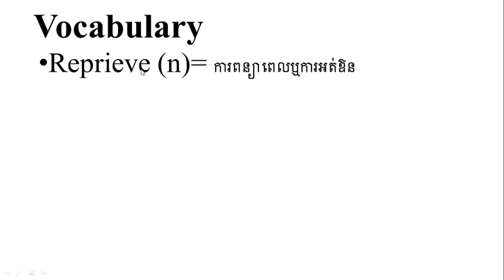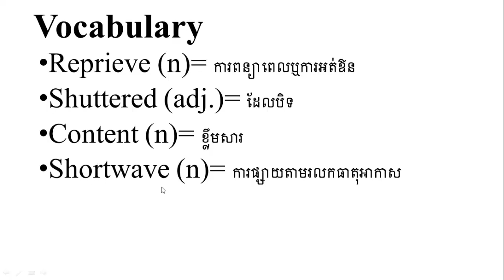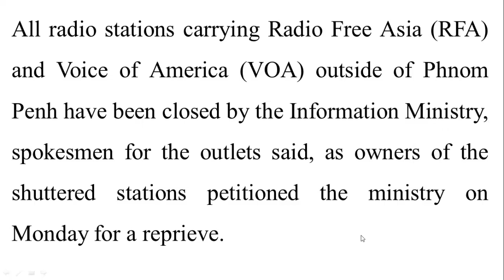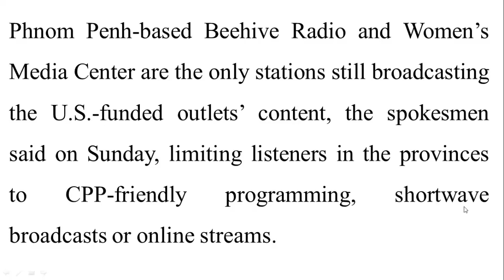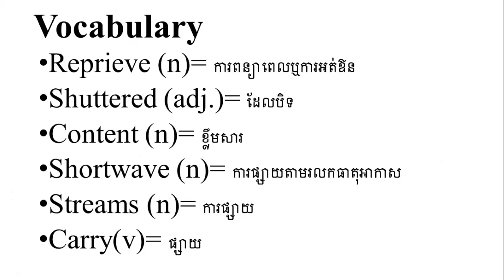National News~រៀនបកប្រែកាសែត | RFA, VOA Broadcasts Booted Out of Cambodia’s Provinces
Vocab:
Reprieve (n)= ការពន្យាពេលឬការអត់ឳន
Shuttered (adj.)= ដែលបិទ
Content (n)= ខ្លឹមសារ
Shortwave (n)= ការផ្សាយតាមរលកធាតុអាកាស
Streams (n)= ការផ្សាយ
Carry(v)= ផ្សាយ

All radio stations carrying Radio Free Asia (RFA) and Voice of America (VOA) outside of Phnom Penh have been closed by the Information Ministry, spokesmen for the outlets said, as owners of the shuttered stations petitioned the ministry on Monday for a reprieve.

Phnom Penh-based Beehive Radio and Women’s Media Center are the only stations still broadcasting the U.S.-funded outlets’ content, the spokesmen said on Sunday, limiting listeners in the provinces to CPP-friendly programming, shortwave broadcasts or online streams.

“RFA is closely watching the situation as it unfolds in Cambodia with great concern,” RFA spokesman Rohit Mahajan wrote in an email.